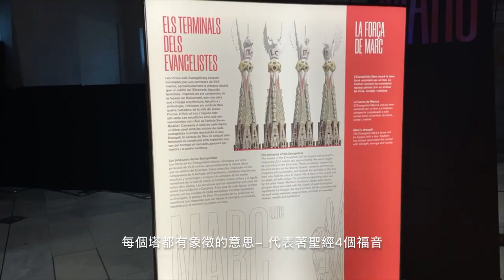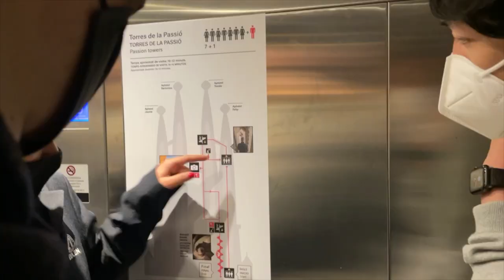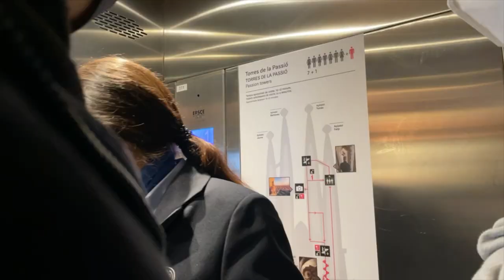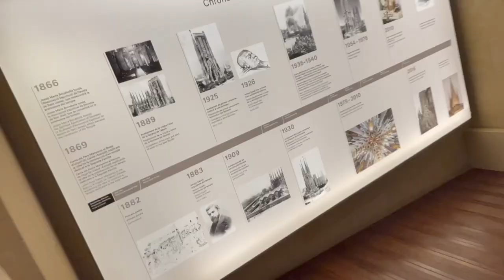【🇪🇸Vlog ep3】西班牙巴塞隆拿最後一天!✈️/ 百年還在興建的超壯觀聖家堂⛪️/ 市中心單車遊🚴/ 夜遊海邊賭場🎰/ 平日夜店🪩超沒氣氛😅然後醉著再上機!?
ep 3 亦按時推出啦！
今集係2022 Easter 去左Spain Barcelona 🇪🇸同Bilbao - ep 3係我地巴塞的最後一天 明天就會離開巴塞前往另一個城市Bilbao 畢爾包～
🥹下一集ep 4應該好快出 （如無意外）😂